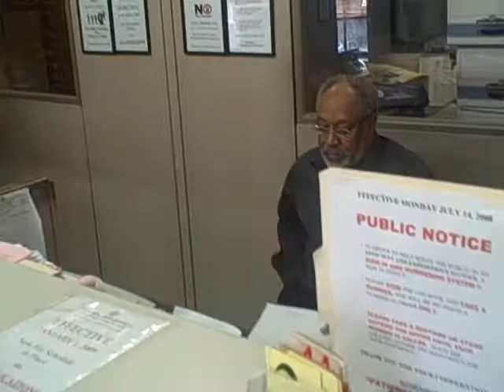RALPH TEDESCO, THE WORST BUILDING DEPARTMENT IN AMERICA PART#9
Chief of Staff Yolanda Robinson stated that The City of Mount Vernon is behind most third world countries when it comes to technology.